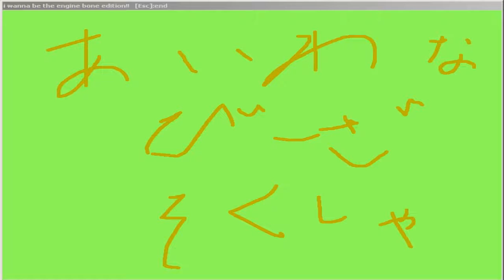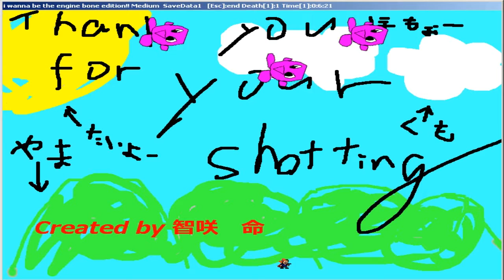Low rated fangames - I wanna be the 速射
Pink deformed thing
1000 hp
Shoot the spike
I recommend that you only watch how the fight looks for like 3 seconds, then go see the Clear screen
DelFruit Rating: 1.0